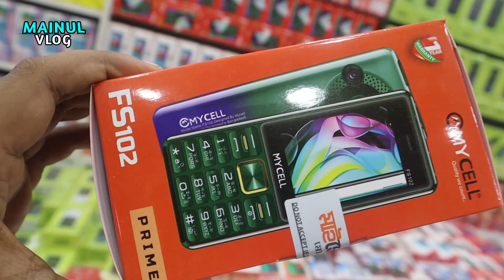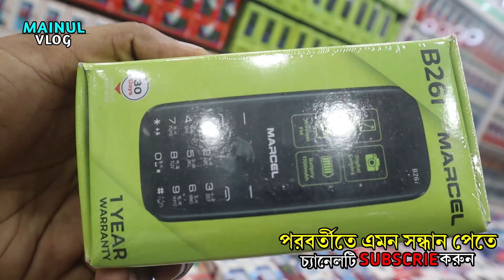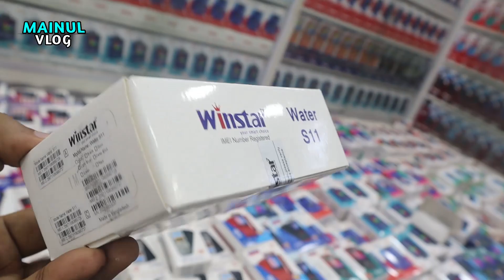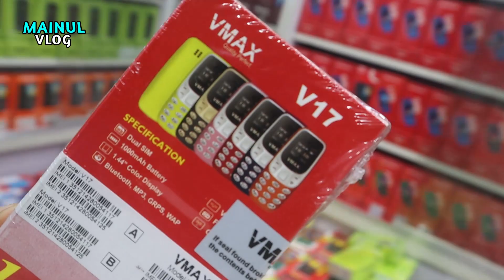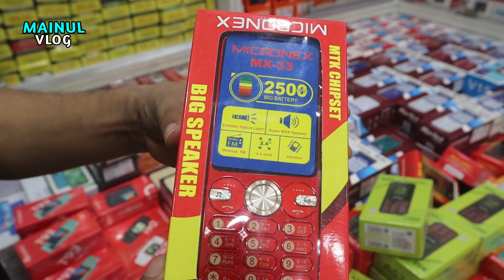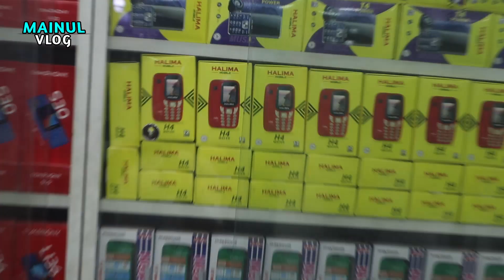পাইকারি মোবাইলের দাম জানুন// মাত্র 700 টাকায় ব্র্যান্ডের মোবাইল কিনে ব্যবসা শুরু করুন। Only 700 TK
ফরাজী টেলিকম
সুন্দরবন স্কয়ার সুপার মার্কেট, চতুর্থ তলা দোকান নং ৯/১০ গুলিস্তান ঢাকা ১০০০

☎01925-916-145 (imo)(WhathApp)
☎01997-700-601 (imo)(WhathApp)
যেকোন পণ্য এবং ব্যবসায়ীক প্রতিষ্ঠানের প্রচারের জন্য যোগাযোগ করুন:
MAINUL VLOG: